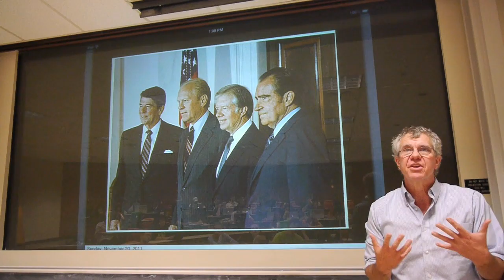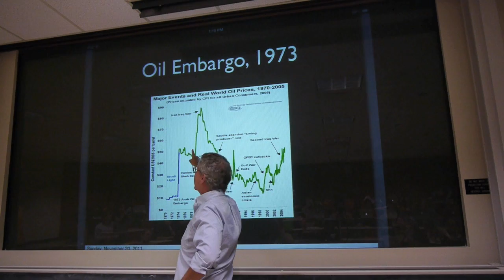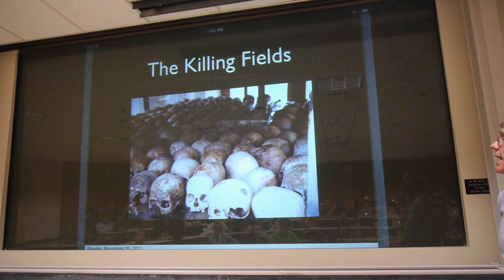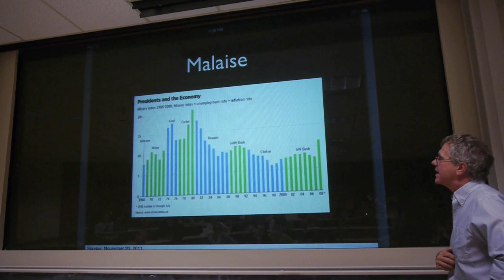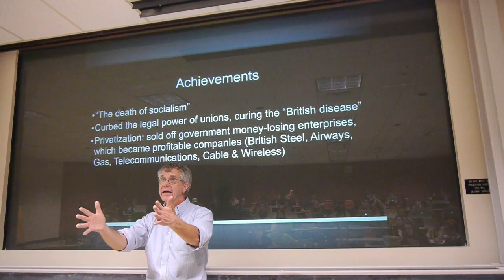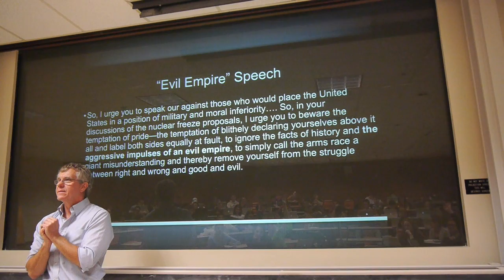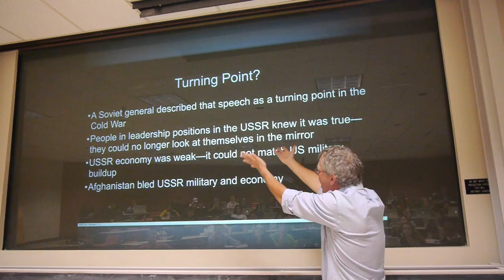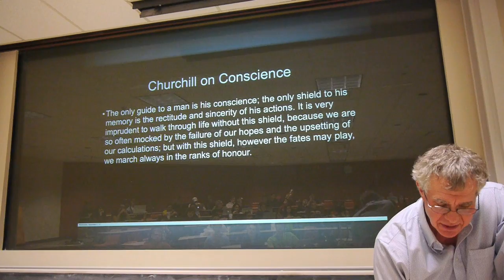UGS 303 12 5 12 Freedom in Practice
Lecture 35, Freedom in Practice, of UGS 303, Ideas of the Twentieth Century, University of Texas at Austin, Fall 2012